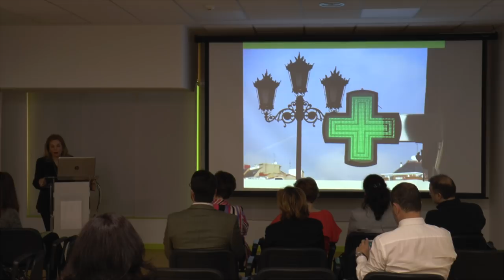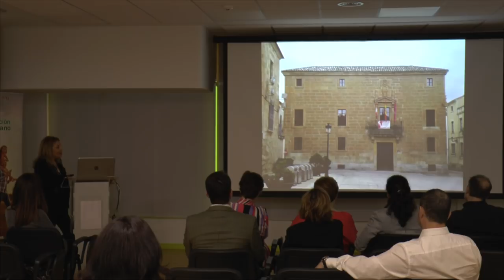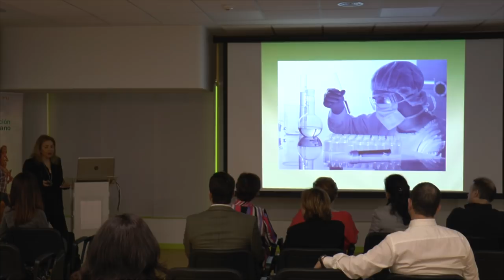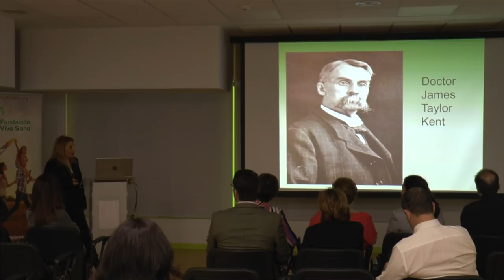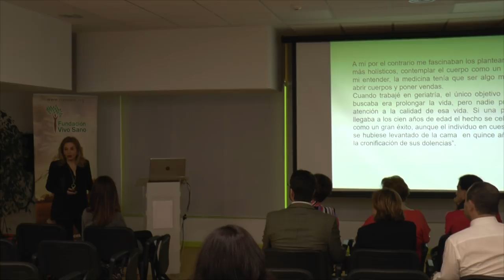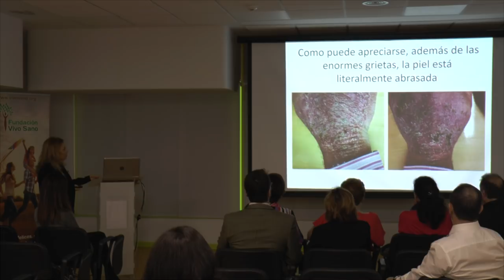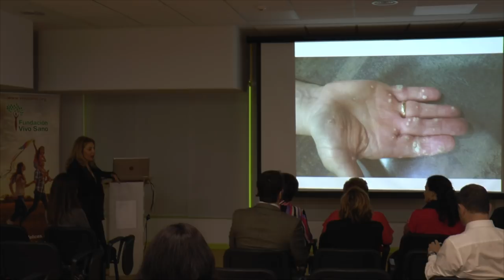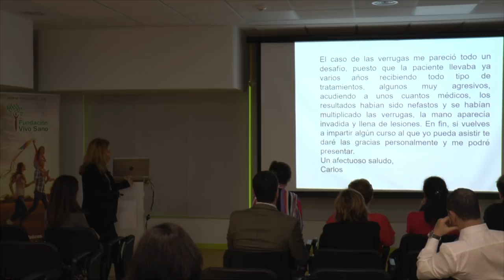RECUPERAR LA SALUD CON HOMEOPATIA: PREGUNTA A TU FARMACÉUTICO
Los medicamentos homeopáticos son productos de dispensación exclusivamente en farmacia, reconocidos por la legislación actual con las mismas garantías que otros que no requieren prescripción médica. La farmacia es el marco idóneo para acercar la Homeopatía a los pacientes, y el farmacéutico formado debidamente puede incluir estos productos dentro de sus opciones de elección a la hora de poner en practica el Consejo Activo.

La terapéutica homeopática ofrece una serie de ventajas en cuanto a seguridad y eficacia. Para poder explotar plenamente estas cualidades, es recomendable que el farmacéutico tenga una formación sobre homeopatía, de pregrado o continuada (universitaria o en el ámbito de la formación continuada acreditada).

Como cualquier medicamento, los medicamentos homeopáticos son una herramienta más para el farmacéutico y deben estar integrados en las Bases de Datos del medicamento.Por ley los farmacéuticos son los técnicos de todos los medicamentos, por tanto, también lo son de los medicamentos homeopáticos”, como se ha señalado por parte presidencia de la Asociación Española de Farmacéuticos Homeopáticos (Aefhom). La información y la formación es esencial.
La autora del libro “¿Elucubraciones o Evidencias? Casos clínicos tratados con Homeopatía desde la Oficina de Farmacia” expondrá la situación actual de esta herramienta terapéutica así como la presentación de casos resueltos en su Consejo Activo.

Presentará la conferencia el Dr. Gualberto Díaz Sáez, miembro de la Sociedad Española de Médicos Homeópatas (SEMH) y la Dra. Camino Díaz Díez, responsable del área de homeopatía de la Clínica de Medicina Integrativa.

Ponente:
Inmaculada Vicente García
Licenciada en Farmacia por la Universidad de Salamanca. Mágister en Nutrición y Dietética para la Promoción de la Salud por la Universidad Complutense de Madrid. Diplomada en Homeopatía por el CEDH. Experta en Dermocosmética para el Cuidado Avanzado de la piel. Experta en Nutrición Celular Activa. Profesora de CEDH. Autora del Blog “Autocuidado, Salud y Belleza”. Farmacéutica Comunitaria y Consulta Homeopática.